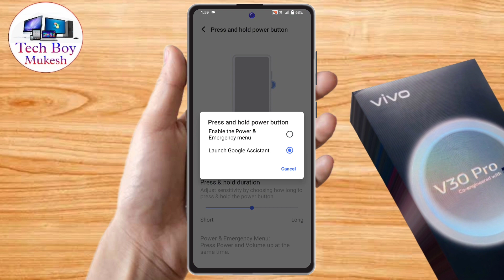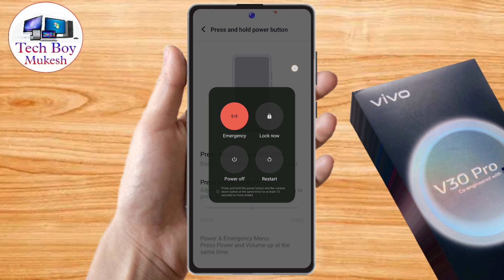how to switch off vivo v30 pro, vivo v30 pro switch off kaise kare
vivo v30 pro switch off nahi ho raha hai,
vivo v30 pro ko switch off kaise kare,
vivo v30 pro kaise hota hai,
vivo v30 pro mobile switch off kaise kare,
vivo v30 pro switch off problem, vivo v30 pro switch off kaise hoga,
vivo v30 pro power off,
vivo v30 pro off kaise kare